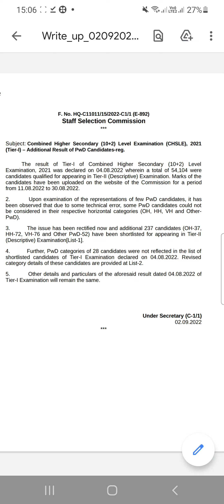SSC CHSL 2021 TIER I Result // Additional 237 PwD Candidates have Been Shortlisted 🥳🥳🥳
ssc chsl result tier 1 2021